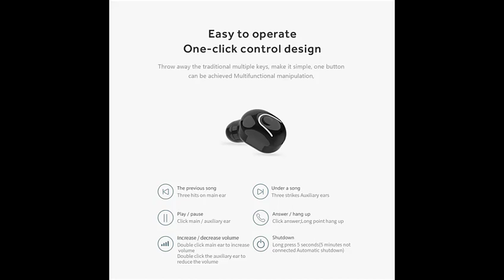Tai nghe bluetooth M2T Âm Thanh to rõ kết nối với thiết bị nhanh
Phiên Bản Bluetooth 5.0
Phạm Vi kết nối 10m
Thiết kế vừa tai không gây khó chịu
Chip Giảm ồn môi trường